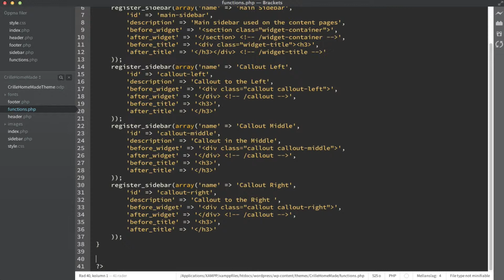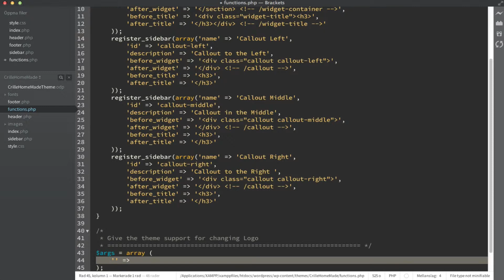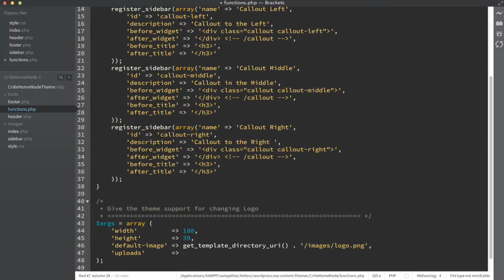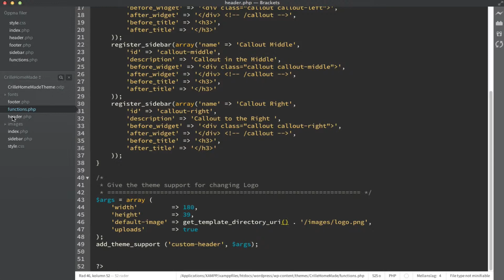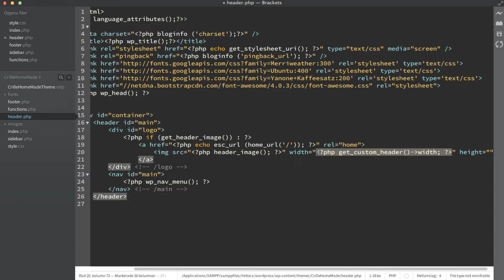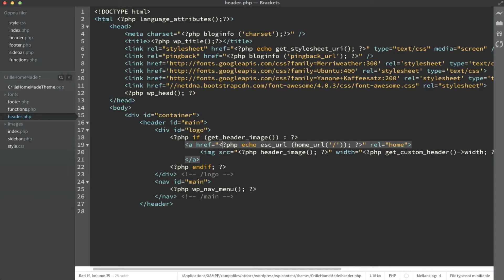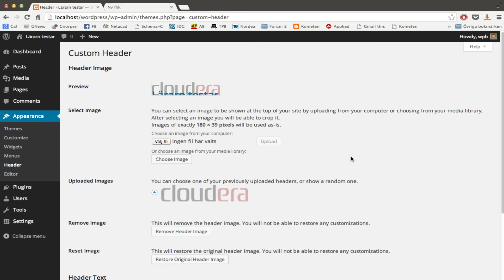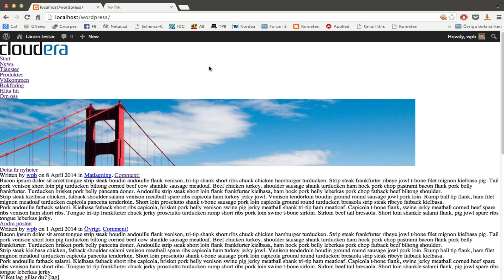WEP 0505 Ge stöd för att byta logotyp